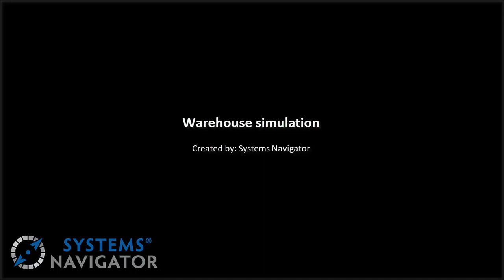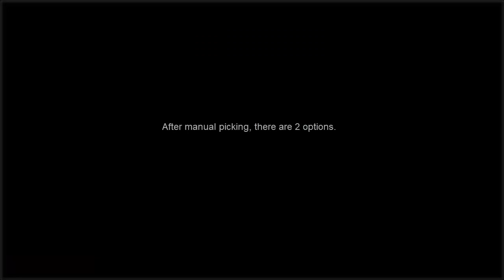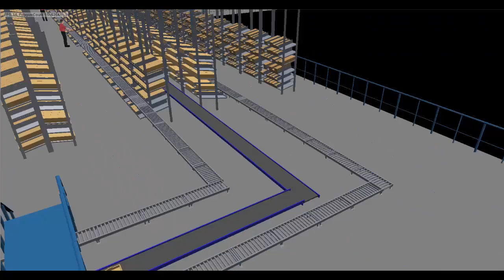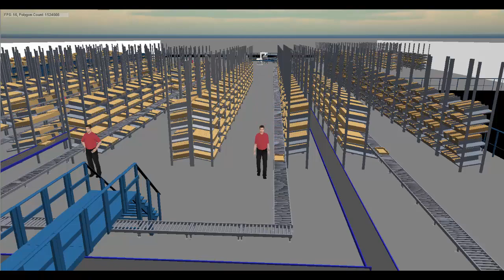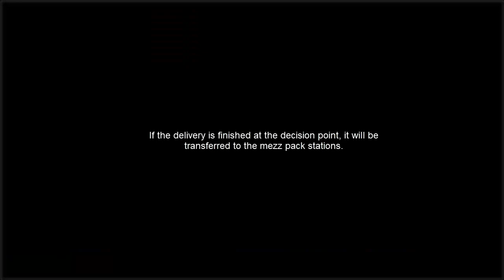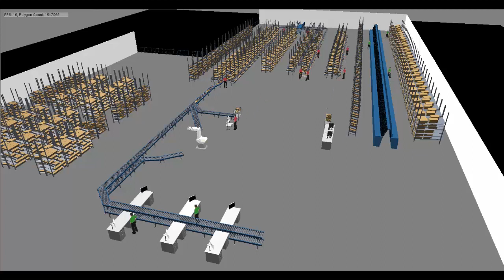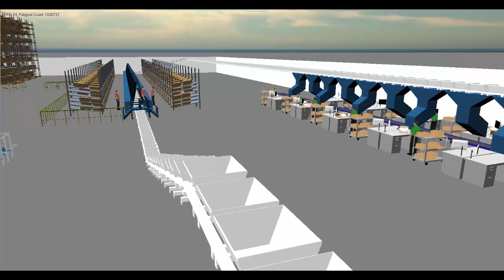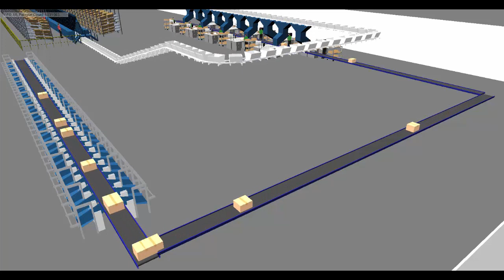Contact Lens distribution center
One of the world’s leading innovator and manufacturer of disposable contact lenses. This site includes a distribution facility for processing and picking orders that need to be shipped to customers. The warehouse expects capacity expansions of the distribution facility to be required in the future. New equipment for the distribution facility will have consequences for other departments and resources in the facility. The customer requested a simulation model to quantify the impact of the new equipment, as they believe that simulation is the right tool for evaluation considering the uncertainties in their facility and the randomness of the operations.
Systems Navigator developed a 3D simulation model for this customer, which represented the manual and automated processes in the facility. The model was used to determine the staffing requirements for specific areas and tasks. Simulation helped to optimize the distribution facility and ensure that the right number of resources and staff is available during operations.